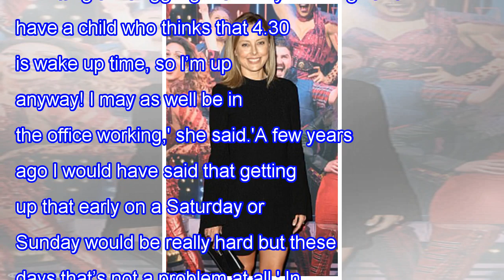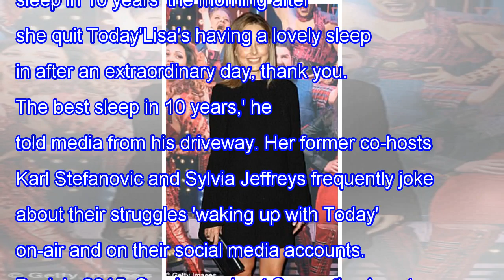Last week today of allison langdon did not start issueswith